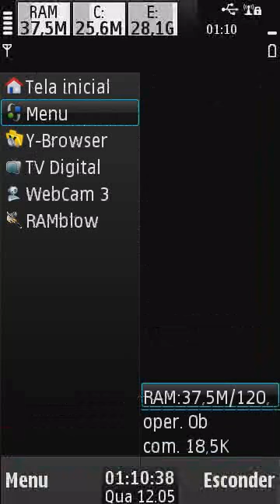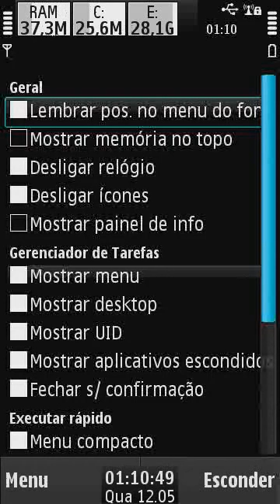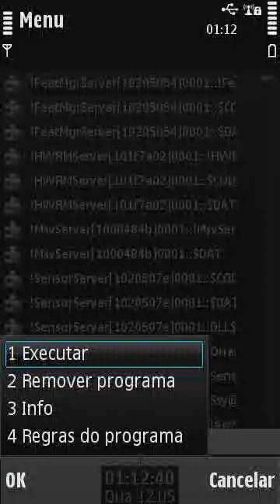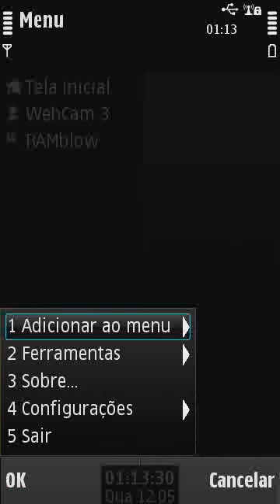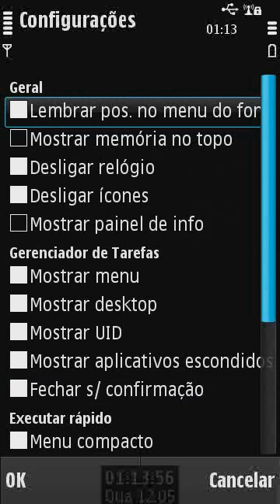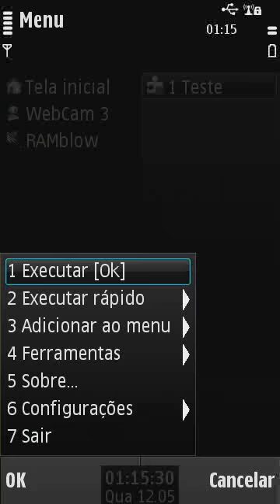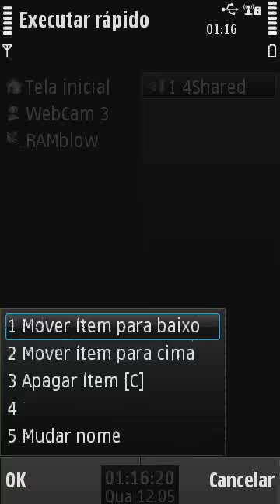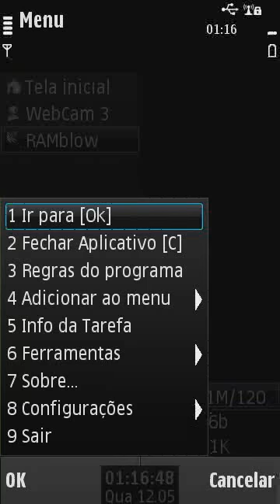Review Jbak Taskman